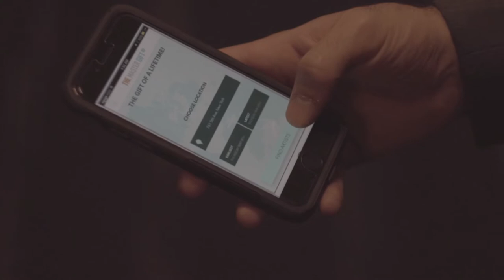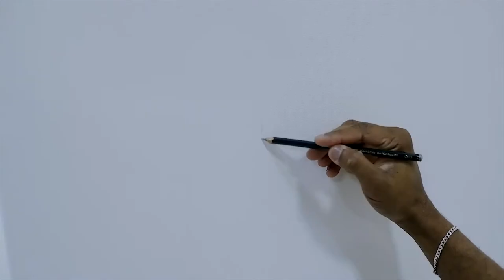Lexi's Birthday Surprise - A Peace Simon film